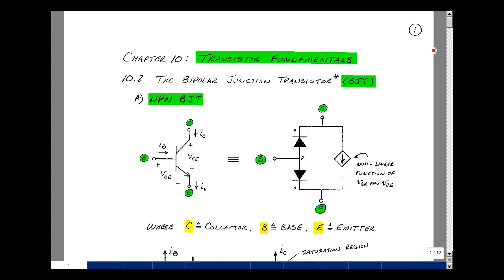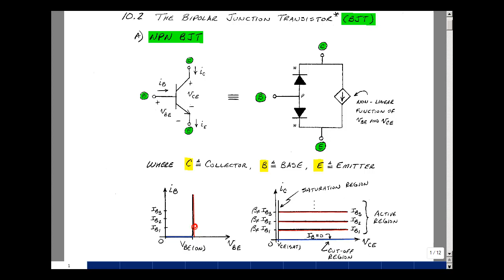ECE345msu: Chapter 10 - NPN Bipolar Junction Transistor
This video is a lecture from the ECE 345 ebook by Gregory M. Wierzba. The material covered is from Chapter 10 pp 1 - 4.